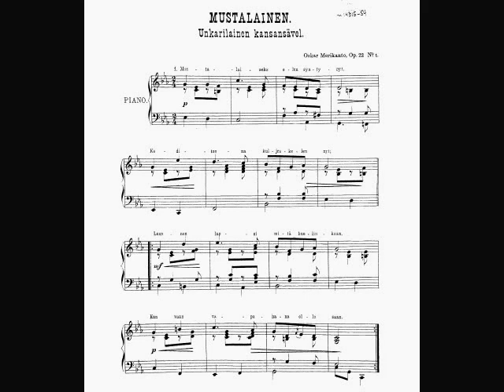Mustalainen - sung by Juho Koskelo.wmv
Apologies for the condition of this record, which is old and has been much played. (Also the label is almost illegible, so I couldn't scan it.) "Mustalainen" is sung here by the Finnish-American tenor Juho Koskelo (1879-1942), with instrumental ensemble. I think Koskelo is singing the arrangement by Oskar Merikanto (although Merikato is not credited on the record).